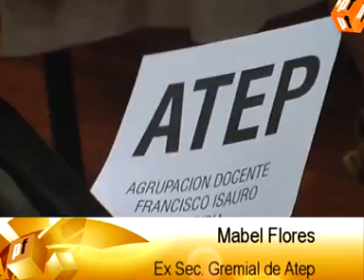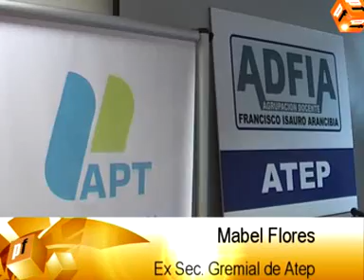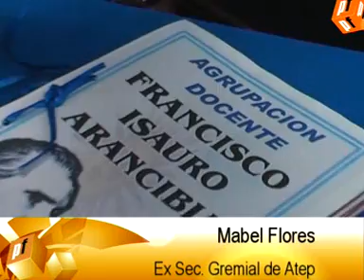Elecciones internas en Atep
elecciones en el gremio de atep